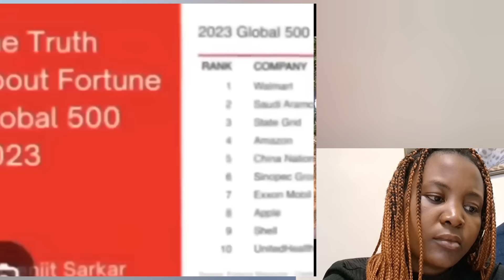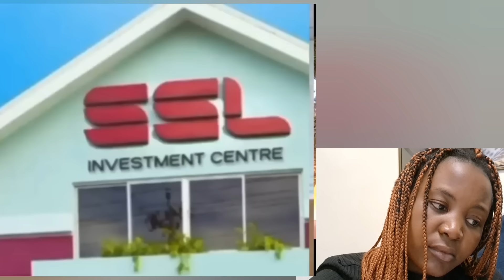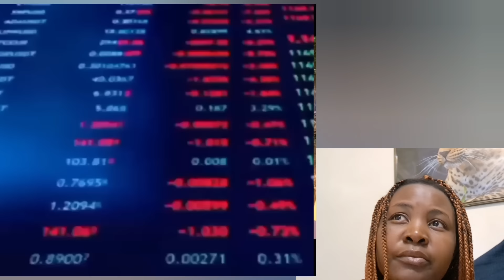MUST SEE: Jamaica USAIN BOLT in TROUBLE After PM ANDREW HOLNESS BROTHER SEND Him a WARNING